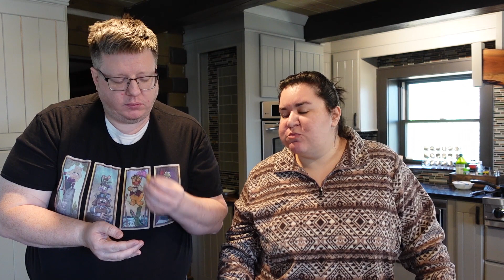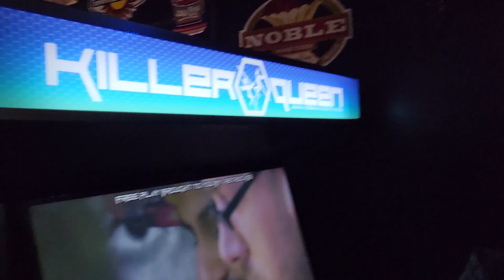Two Macs Try Vacationing in Asheville, NC Part 3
In this video we conclude our trip to Asheville, NC and try out White Duck Tacos, Ava's Donuts, and some chocolate from the Chocolate Fetish.